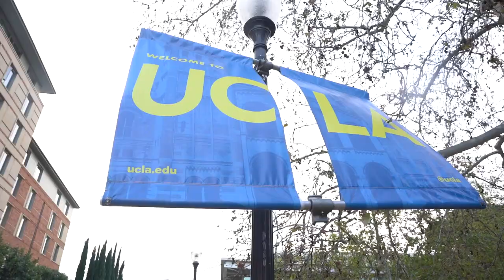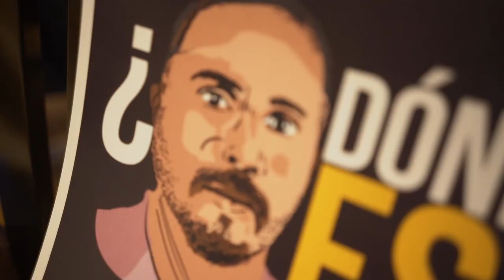186 Período de Sesiones - UCLA - California, Estados Unidos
186 Período de Sesiones - UCLA - California, Estados Unidos